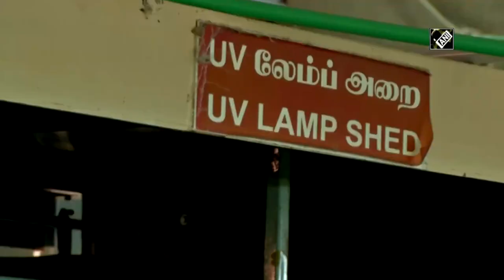Shiva Texyarn Anti Viral Fabric Mask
A Coimbatore based textile company Shiva Texyarn Limited will soon launch face masks made of anti-viral fabric which, the company claims, can deactivate corona virus upon contact. Giving brief about the anti-viral fabric, K.S. Sundararaman, Managing Director of Shiva Texyarn said that when a virus comes in contact with this fabric, the virus will get deactivated within 30 seconds to 2 minutes. The face masks are very convenient to people, who find it difficult to use masks with filters as breathing is difficult in these masks. Sundararaman claims that the face masks using the anti-viral fabric will have the life of ten wash cycles.